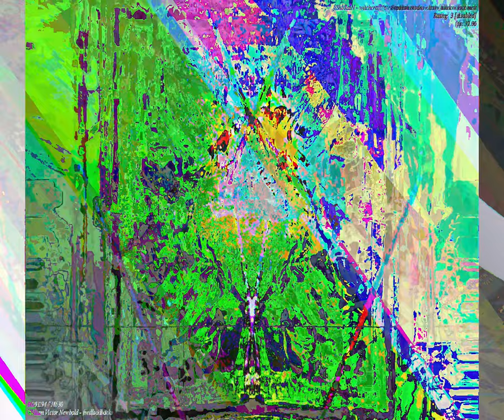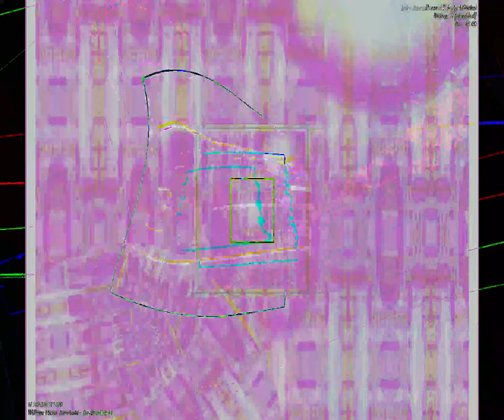[EPILEPSY WARNING] Movie 23 08 29 13h05m29s